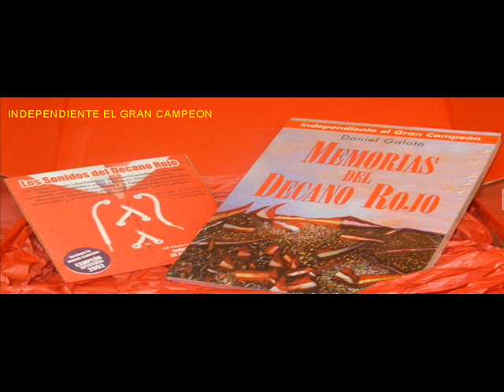Carlos Nicora: "Es el momento de Noray Nakis"